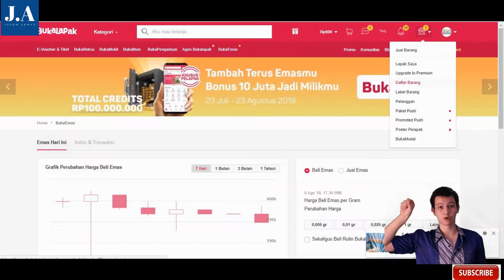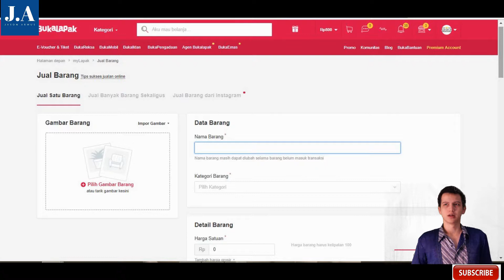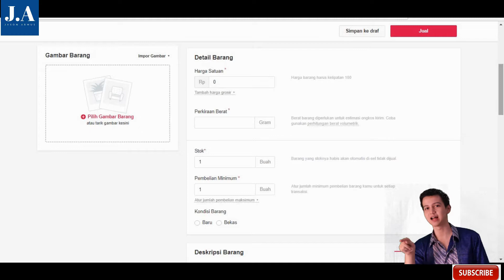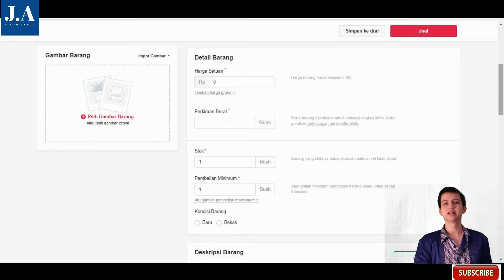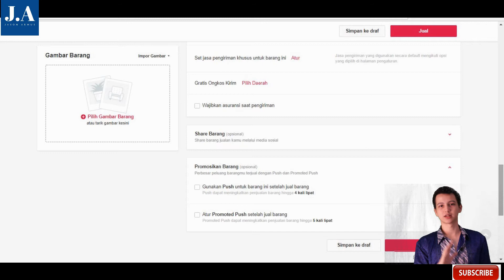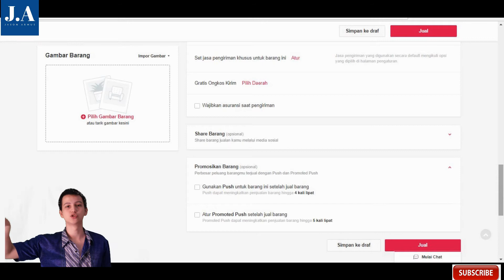TUTORIAL CARA BERJUALAN DI BUKALAPAK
Di video ini akan mengajarkan bagaimana memasukan barang jualan kalian di Bukalapak sehingga kalian bisa berjualan disana

Berikut ada 2 step yang mesti kalian ikuti dan terapkan dalam memasukan barang jualan kalian di Bukalapak

Terima kasih